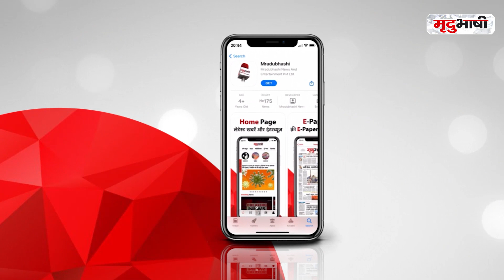Viral Video of Chirayu Hospital | Chirayu Hospital की मनमानी | BHOPAL CORONA NEWS | Mradubhashi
कोरोना संक्रमण के उपचार की आड़ में मध्यप्रदेश सरकार ने राजधानी भोपाल के चिरायु अस्पताल प्रबंधन को लूट की क्या खुली छूट दे दी गई है? यह सवाल सोशल मीडिया पर वायरल हो रहे सिलसिलेवार वीडियोज से हो रहा है।